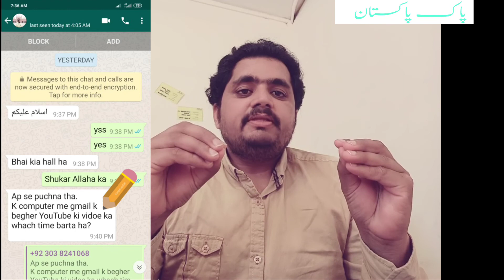How to Work On Youtube Besie Information ||Gmail account besic information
Hello

aj ki as vedio mainn ap ko baton ga youtube par kam kesy karna ha aur old youtube channel jo monitization nahi ha oun ko use karny say kiya ho ga aur aj ki as vedio main gmail kay bary main infomation di ha ak number par ketni gmail acount use kar sakty ha aur gmail kay acount say apna number kesy romver kar sakty ha
i wish you will like my videos

How to Make Money on YouTube: Best Tips from Bright Side channel. YouTube allows creators from all over the world to not only share their ideas and work with the public but also earn money from it. You can become one of those bloggers and channel owners and get rich legally with YouTube. All you have to do is follow a few simple steps you’ll find out in this video.

How to create and post the best videos
How to monetize your videos
How to use YouTube analytics
How to make extra money on YouTube
How to sell your merchandise on YouTube
GAMIL BASIC INFORMATION
Top 10 Future Technology Inventions, 2019 to 2050
This series introduces the most futuristic tech from our time. These are the latest technologies and gadgets that are in various phase of development. These are future technologies and gadgets that you definitely want to learn about. You will most likely see them in the years 2019 to 2050.
ALL ON-SCREEN COMMENTARY ARE MADE BY MY OWN, HOPE YOU ENJOY!!!

Zip HD, is a YouTube Channel that showcases the latest  inventions, technology
inventions,gadgets.

We do our best to bring you the latest trend in modern technology every day.

if you are an aspiring inventor or just curious about new technologies, I hope my videos will inspire you in your journey.

I wish to see one of your invention featured on this channel one day.
Think big, and keep all your dreams alive !!!

PAK PAKISTAN

Do You Want Your Product ,invention or gadget Featured On our YouTube Channel?